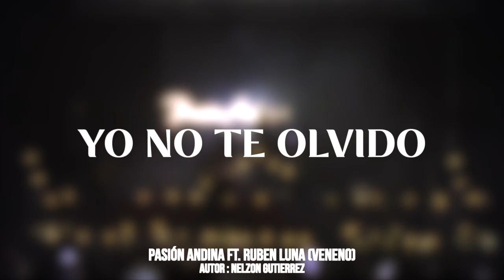PASION ANDINA ft. RUBEN LUNA (VENENO) - YO NO TE OLVIDO (EN VIVO 2022)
YO NO TE OLVIDO (L&M: Nelzon Gutierrez F.)
Versión grabada en vivo en Mayo de 2022 en el histórico Teatro Municipal Alberto Saavedra Perez de la ciudad de La Paz - Bolivia.

PASION ANDINA
Nelzon Gutierrez Flores
Vicente Heredia Huanca
Fernando Arispe Gabriel
Luis Rodrigo Ticona Salvatierra
Alvaro Lopez Martinez
Edwin Román Matías
Herbert Saceca Vincenti

INVITADO ESPECIAL:
RUBEN LUNA (VENENO)

MEZCLA Y GRABACION (EN VIVO)
Luis Aguilar Aldana

MEZCLA Y MASTERING (ESTUDIO)
Ing. Alvaro Panozo Vargas